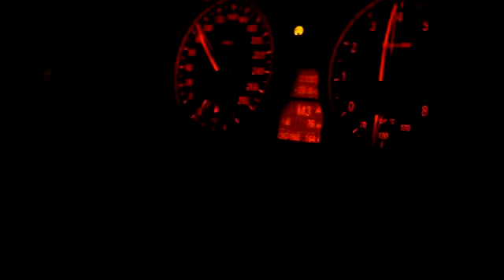BMW tuning 330i 100-200 test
100 to 200 acceleration test